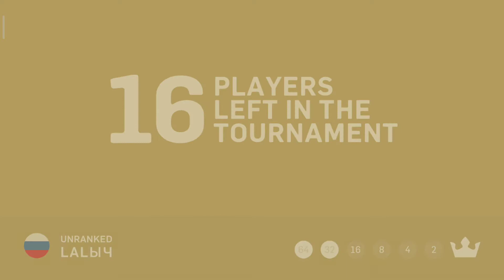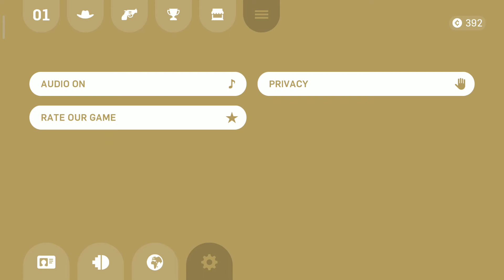FUNNIEST GAME- GUMSLINGER (ANDROID/IOS)